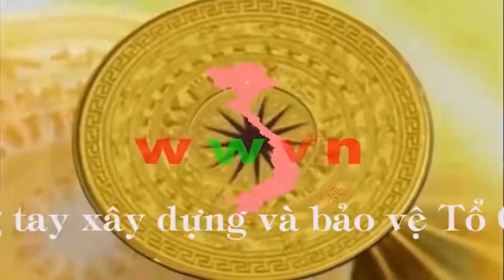1.945 (1) 6 căn cứ cả ta cả Pốt áp sát nhau